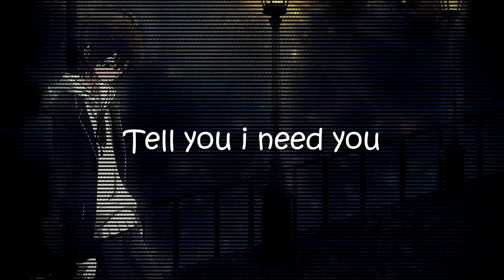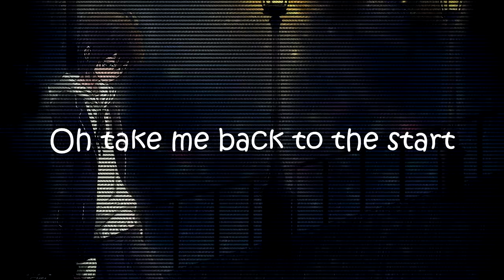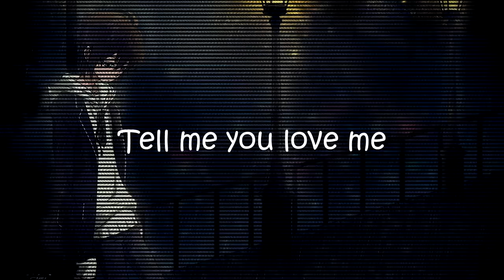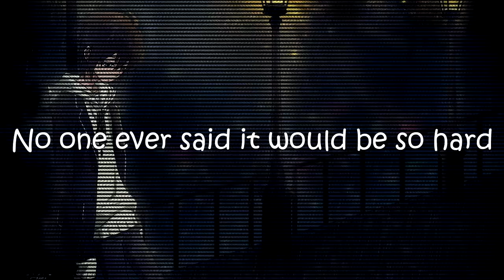Smiley Mizo - The Scientist ( Cover )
A song by Coldplay

Request accepted!
Feel free to request any song, i'll try my best.